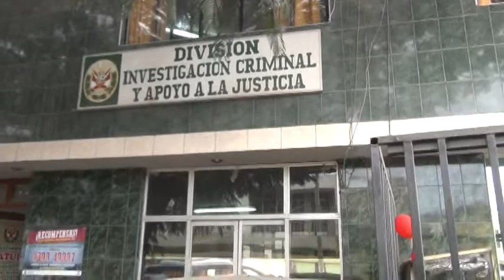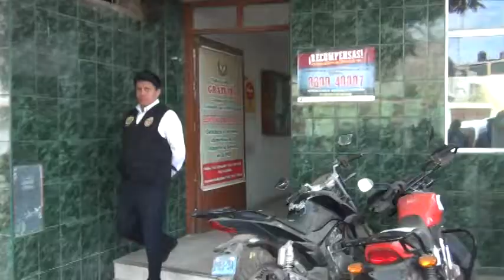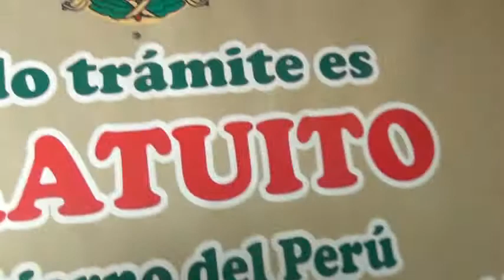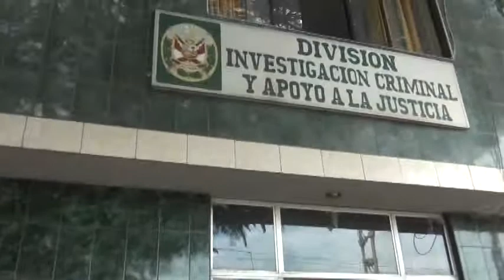EFECTIVOS PNP DE LA DIVICION DE INVESTIGACION DETIENEN A EXTORSIONADORES EN ICA